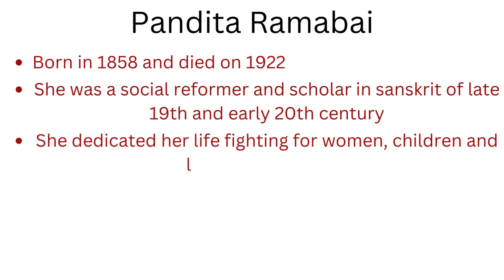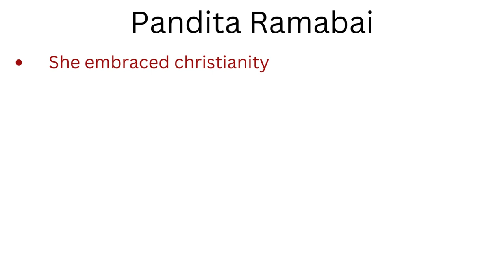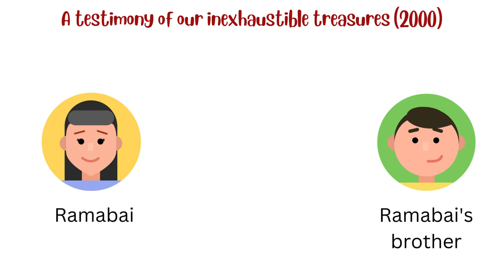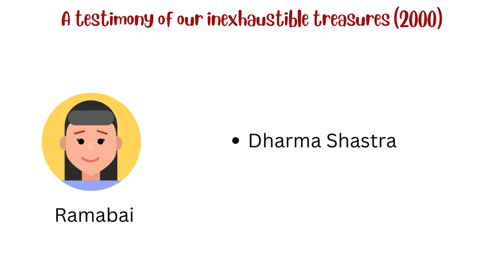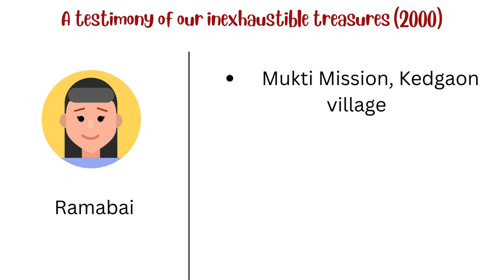A testimony of our inexhaustible treasures (2000) by Pandita Ramabai | Autobiography | in Hindi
The video is about full explanation of an autobiography on Pandita Ramabai named as "A testimony of our inexhaustible treasures" in Hindi language.